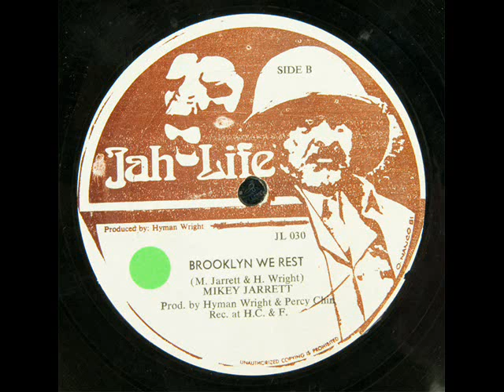Mikey Jarrett - Brooklyn We Rest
produced by: Hyman Wright & Percy Chin
label: Jah Life
cat no.: JL 030 B

if you happy and you love it bawl FORWARD!

Mikey Jarrett was born and raised in Trenchtown, Kingston Jamaica. He migrated to the United States, where his career started as an entertainer in the Dance Hall, chanting, chatting, toasting on numerous Reggae Sound Systems. Just to name a few of the Sound Systems back in the days. Sounds like: Son's Junior, Sir Tommy's, Papa Moke, DownBeat the Ruler, etc. In 1983 he was crowned the "King of Brooklyn" in the Dance Hall. In 1981, Mikey Jarrett linked with Jah Life Records, here he successfully had his first hit "Sadat", which was produced by Junior and Percy. In 1983, Mikey Jarrett started his own independent label called What's Up Doc?, where he co-produced with Dillinger and singer George Nooks. This was titled Freedom Blues. Mikey selfproduced another successful tune titled Nothing Nah Safe. This tune is focusing on how nothing we use these days is safe anymore. His next label explored was 14K. Mikey Jarrett has produced such artist like Horace Andy, Patrick Andy, Carlton Livingston, Lone Ranger, Scion Success and many many more. In 1983, Mikey also had a big hit with Nah Leave Me Yardie. This was produced and Distributed by Hit Bound records.